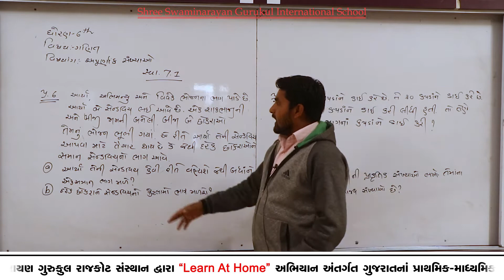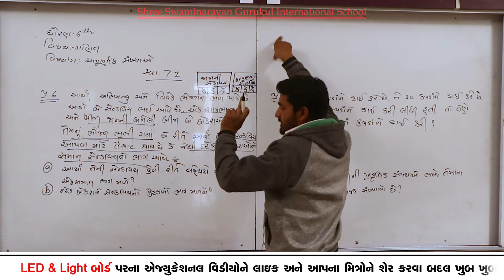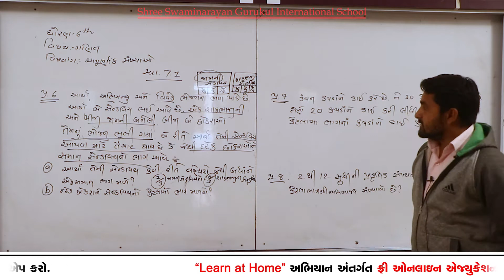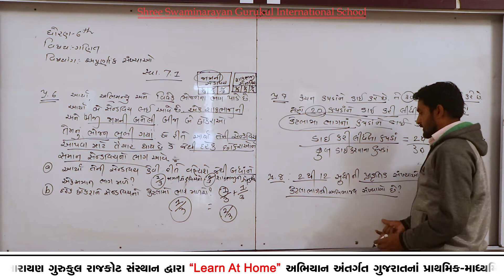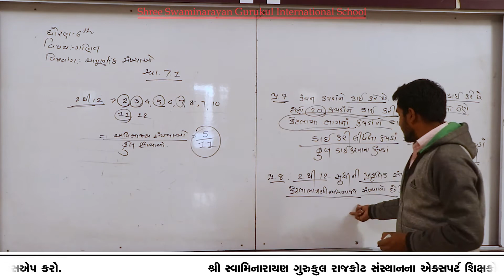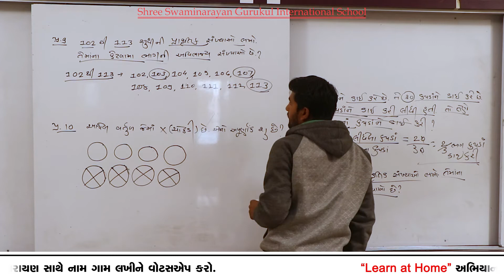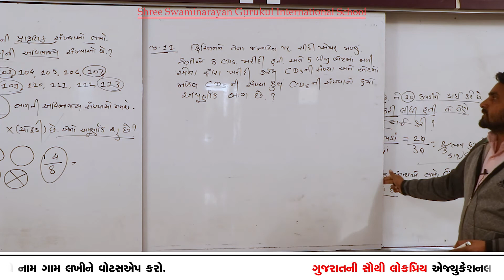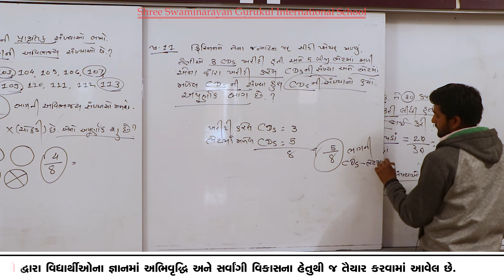SGIS | STD 6th Maths | Ch.7 અપૂર્ણાંક સંખ્યાઓ (સ્વા 7.1) | LP712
SGIS | STD 6th Maths | Ch.6 અપૂર્ણાંક સંખ્યાઓ (સ્વા 7.1) | LP712